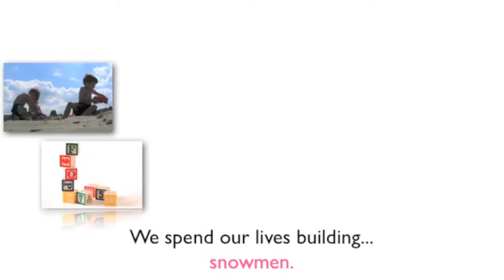EPI Book Trailer: The New Testament Church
A simple guide to understanding God's blueprint for the New Testament Church. Written by the late and beloved Dr. R. E. Harlow.